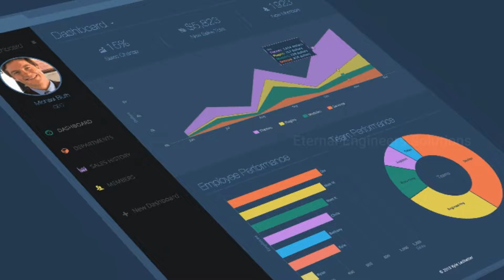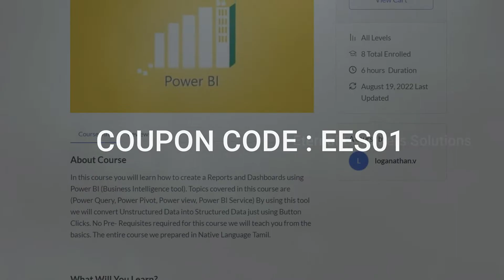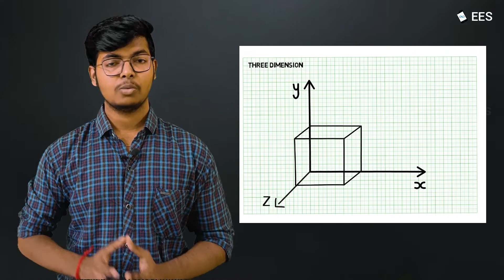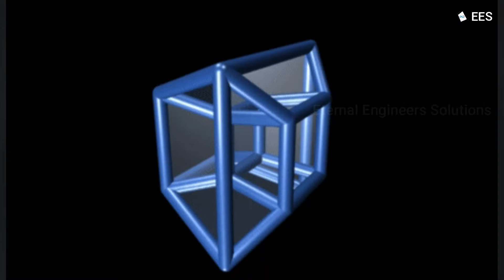Unknown secrets of 4th Dimension | நான்காம் பரிணாமத்தில் மனிதர்களா? | Explained in tamil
Complete Data Analyst Course in Tamil (Basics to Advanced)

Hi EES Squads! In this video we will be exploring about the Dark secrets of 4th Dimension and the unknown theories of 4D. Hope you will enjoy the video.

A four-dimensional space is a mathematical expansion of the three-dimensional (3D) space idea. Three-dimensional space is the most basic abstraction of the fact that just three numbers, or dimensions, are required to express the sizes or positions of things in everyday life.4th Dimension Explained in Tamil Fourth Dimension secrets
🔴 Android App Development Course Game Development Html & CSS Tutorial Web Application Development using Django Course Adobe XD Tutorial Wordpress Development Tutorials Learn in 5 Minutes